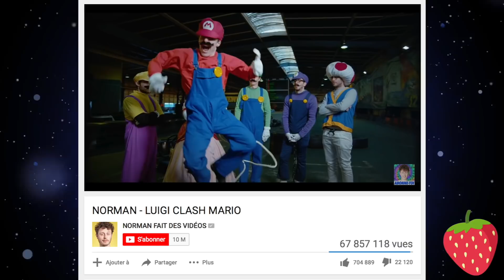QUAND LES YOUTUBEURS CLASHENT EN RAPPANT !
TOP 5 DES YOUTUBERS QUI ONT RÉPONDU À UN CLASH EN RAPPANT

Salut à toutes et à tous et bienvenue sur Strawberry !

↓ Chaînes similaires ↓

Lama Faché
CoD Forlan
IROZZE
Topito
Topdutop
Monsieur Faucon
TheFragHD

↓ Leurs dernières vidéos ↓

30 MOMENTS GÊNANTS DIFFUSÉS EN DIRECT À LA TÉLÉVISION
5 PROFS INCROYABLE dont VOUS IGNOREZ L'EXISTENCE !
Top 8 des trucs à savoir sur les chats (feat. Norman)
5 PARTIES du CORPS HUMAIN qui DISPARAÎTRONS !
5 PROFS INCROYABLE dont VOUS IGNOREZ L'EXISTENCE !
5 ATTAQUES DE CLOWNS TUEURS LES PLUS FLIPPANTES !